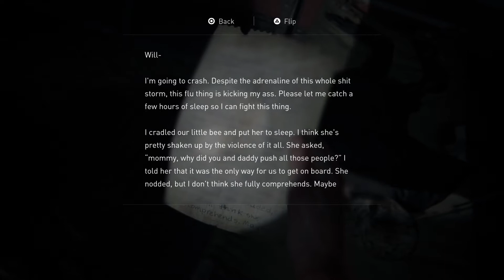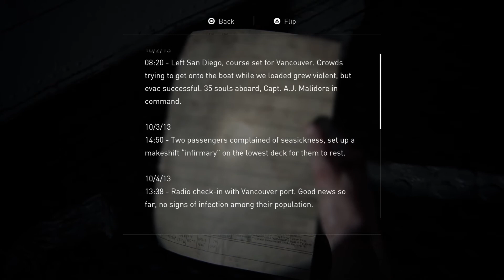The Last of Us 2 Walkthrough Part 29 - SUPRISE - No Commentary